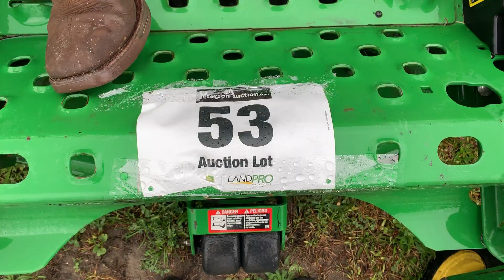Lot 53 John Deere Z950M Zero-Turn Mower